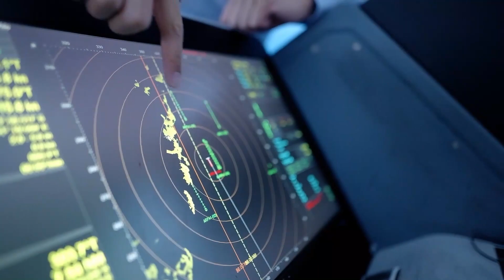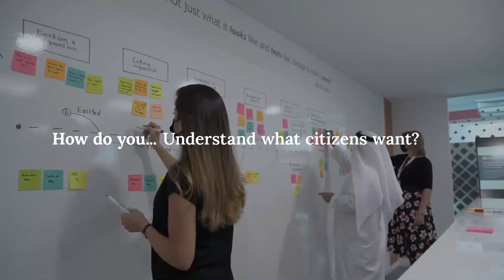Serco Wins Big Prize in Health, Safety & ESG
Serco has won the Game-Changer in Health, Safety & ESG Award at the recent TLME Game-Changers Awards Ceremony held in Dubai.

After winning the award, Serco released an exclusive video that showed their prowess in various areas; from aiding in recovery from natural disasters to security of vital infrastructure, to even the rehabilitation of ex-offenders, Serco has shown a pioneering spirit across the board.

In a post-win interview, Head of Safety and Risk Management with Serco Middle East Fiona Liddell stated that she was delighted to win the award after implementing major developments in ESG and health and safety amongst their operations.